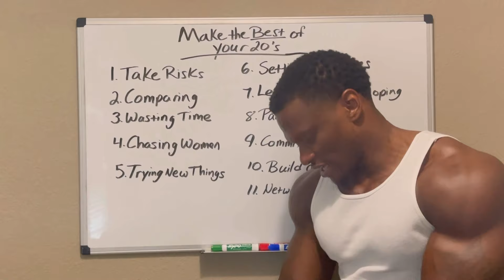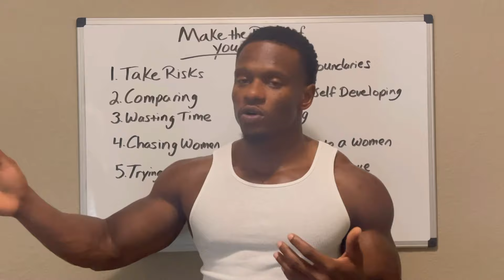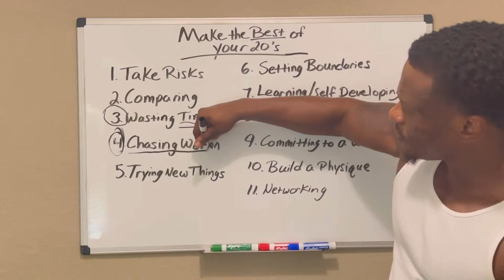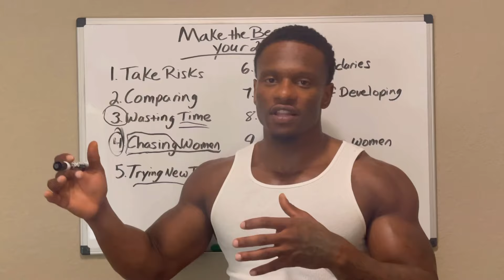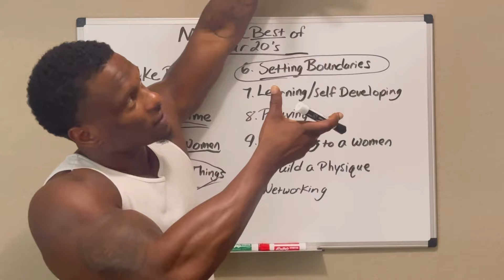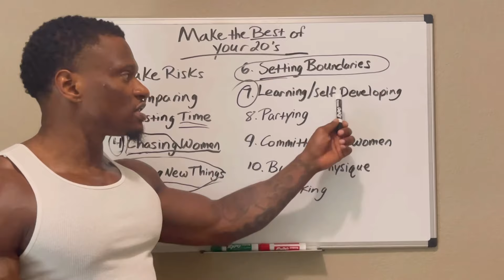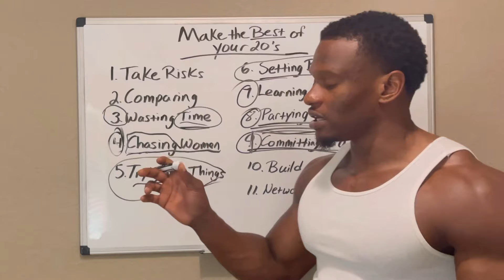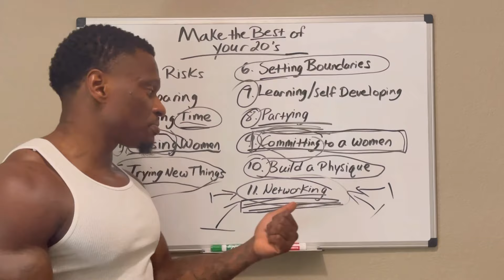How to Make The Best of Your 20’s For MEN (Mistakes I made in My 20’s)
I’d love to hear your thoughts and experiences, so share them in the comments below!